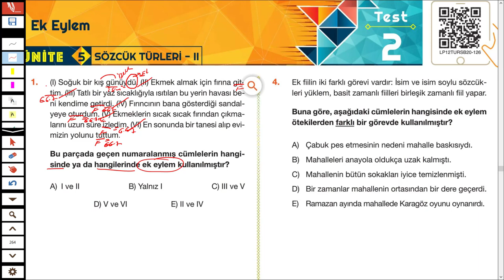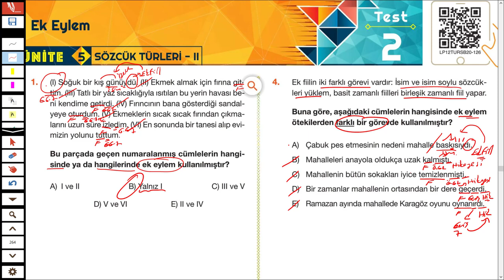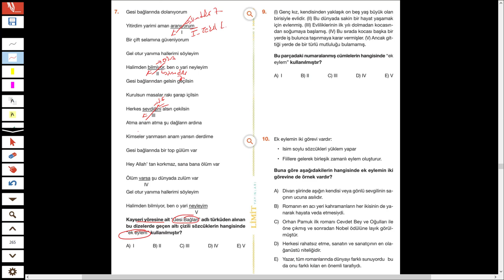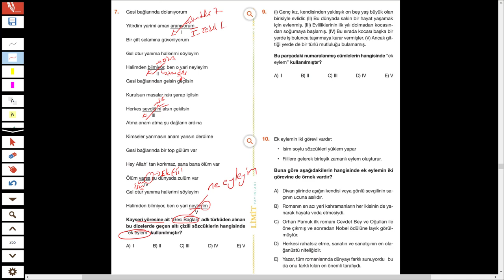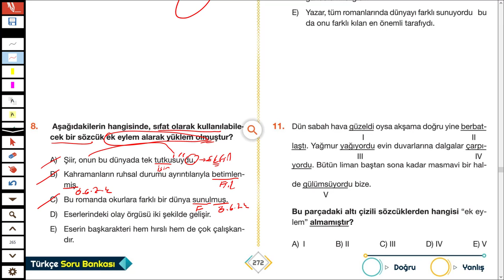LİMİT TYT TÜRKÇE SORU BANKASI - SÖZCÜK TÜRLERİ ( EK FİİL ) - SYF 271/272 - TÜRKÇEHANE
2022TAYFA sizler için @Limityayınları nın tyt türkçe sorubankası ndan sözcüktürleri inden fiiller ekfiil ile ilgili soruçözümü yaptım.
İyi seyirler.

yks
tyt
ayt
ösym
kpss
kaynakönerisi
rehberlik
soruçözümü
konuanlatımı
eğitim
MEB
motivasyon
sözcüktürleri
zarflar
adıllar
zamirler
ünlem
bağlaç
edat
fiiller
ekfiil